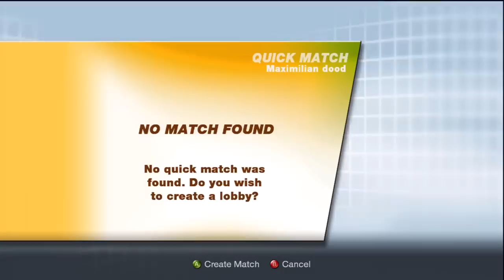The Salty Week of MVC2 - Day 5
In an attempt to bring you folks some more ranked games outside of the Online Warrior series, I'll be dedicating five videos a week to one game highlighting some ranked games. These won't have the discussion/analysis like Online Warrior episodes, but will be quick matches and you can join me in my progress through ranked games!